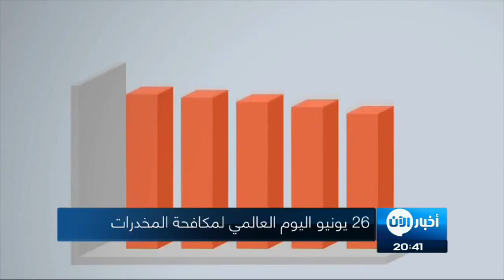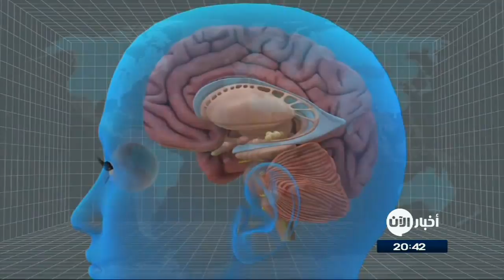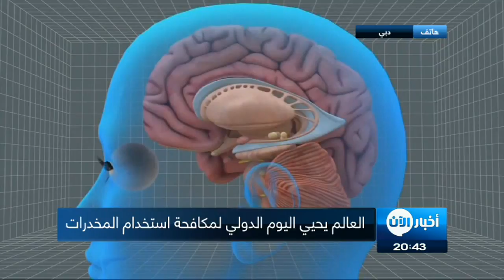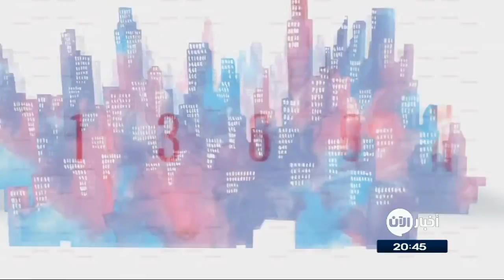أخبار عالمية - 26 يونيو اليوم العالمي لمكافحة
يحيي العالم اليوم "اليوم الدولي لمكافحة استخدام المخدرات والاتجار غير المشروع بها 2017 تحت شعار الإصغاء_أولًا ، ويهدف الاحتفال إلي الإصغاء إلى الأطفال و الشباب باعتباره الخطوة الأولى لمساعدتهم على نمو صحي وآمن، وهي مبادرة علمية لزيادة دعم الوقاية من تعاطي العقاقير المخدرة، وبالتالي فهي استثمار فعال في رفاه الأطفال والشباب وأسرهم ومجتمعاتهم المحلية.

وتم تخصيص يوم 26 يونيو من كل عام ليكون يوما عالميا لمكافحة المخدارات ، لما لها من مخاطر جسيمة تهدد العالم، وتمثل ظاهرة تلقى مقاومة شديدة من الحكومات لمنع انتشارها.

 ويهدف هذا اليوم إلى توعية المجتمعات بالمقصود بمعنى الإدمان، وأضراره، وكيفية التعرف على أعراضه والعلامات التي تظهر على متعاطي المخدرات، والتبصير بما يجب إتباعه لتفادي الوقوع فيه هذا الخطر الكبير وكيفية الوقاية من انتشاره عن طريق التنشئة الاجتماعية السليمة وتلبية احتياجات الشباب في وقت مبكر يتناسب مع نموهم الفكري والجسدي.

تقديم: ميسون بركة june17